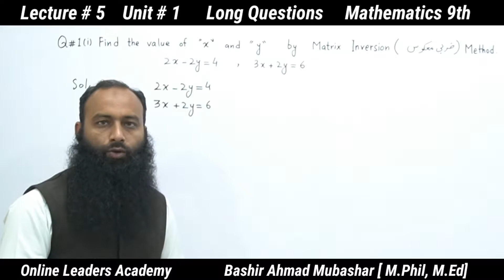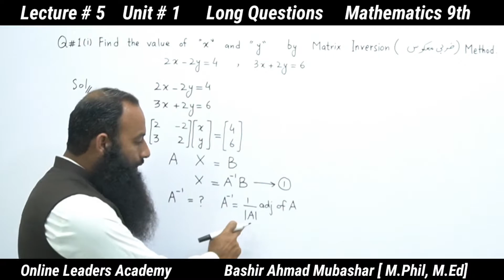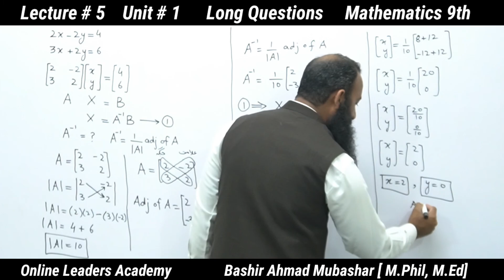lecture # 5|| Maths 9th class ||ریاضی جماعت نہم ||Unit #1, Exercise # 1.6 || Inversion Method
◾ In this online lecture, Sir Bashir Ahmad Mubashar ( M.Phil, M.Ed ) Explains
◾ Chapter No 01 (Matrices and Determinants) long Question of Inversion  Method.
   Lecture no. 05, from
◾Punjab text book board/Sindh text book board/KPK text book board Matric part 1,
◾Lecture is conducted in Urdu/Hindi/English.
◾This lecture is for Science And Arts Group students who want to prepare  in detail.
Thanks...                                                                             Regards:  Sir Bashir Ahmad Mubashar

Online Leaders Academy
Best Online Learning Platform For All
Online Leaders Academy provide high quality video lectures to understand the basic concept of Mathematics.

ریاضی اردو میں
 اردو میں ریاضی
ریاضی کے بنیادی قانون
ریاضی سیکھیں
ریاضی کے بنیادی اصول
اردو زبان میں ریاضی
اردو زبان میں ریاضیات
basic maths for beginners for competitive exams in urdu
math for FPSC, KPSC, PPSC, BPSC CSS, PCS, SPSC,
math, maths
Basic arithmetic concepts
Inversion Method
Math 9th Long Questions
basics of maths
math sikhna hy
Math Fundamentals
all basic concept of Mathematics
Maths basic
basic mathematics, mathematics
basic mathematics in Hindi
basic mathematics in Urdu
Learn Mathematics
How to learn Mathematics
Basic of maths
Math sikhna hai
Math basic knowledge
math rules
basic math hindi
basic math in urdu